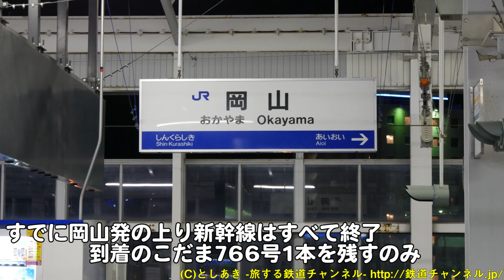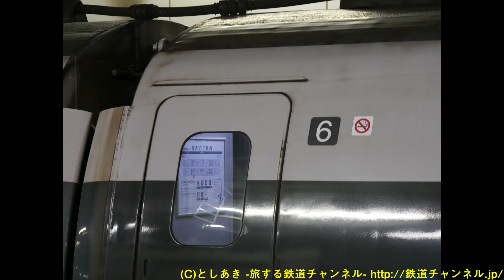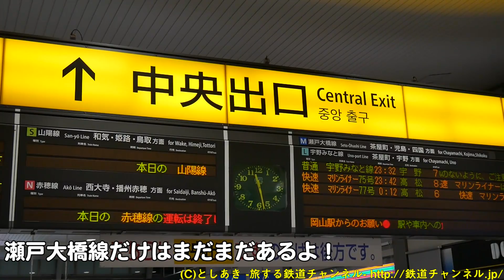Vol.133 乗客がいない岡山駅のホームに最終列車が到着！山陽新幹線 500系使用のこだま766号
山陽新幹線岡山駅に岡山止まりの最終新幹線が到着。
すでに新大阪方面への最終列車はすべて終了し、乗客がだれもいないホームに最終の新幹線が到着します。
乗客が誰もいないことを前提にしているのか、到着前の自動放送はすべてナシ！到着時のベルも少ししかなりません。
そして、到着時のアナウンスもないようでした。

そんな500系の様子をお楽しみ下さい。
なお、ちょうど6号車のあたりで撮影したので、500系の元グリーン車の座席と後から撮り換えた指定席の座席（5号車）を比べる写真も載せています。
同じ料金で座席格差がよくわかりますので、こちらもぜひご覧下さい。